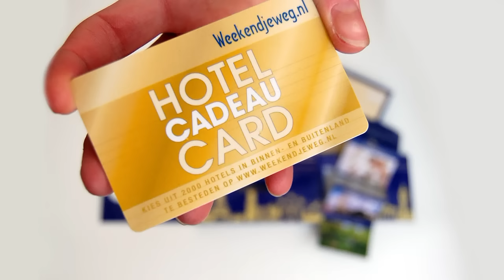Weekendjeweg.nl Hotel CadeauCard verpakking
De verpakking van de Weekendjeweg.nl Hotel CadeauCard.
Iedere Hotel Cadeau Card wordt verpakt in onze luxe cadeauverpakking.